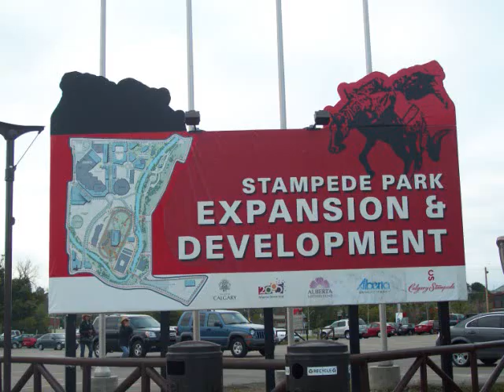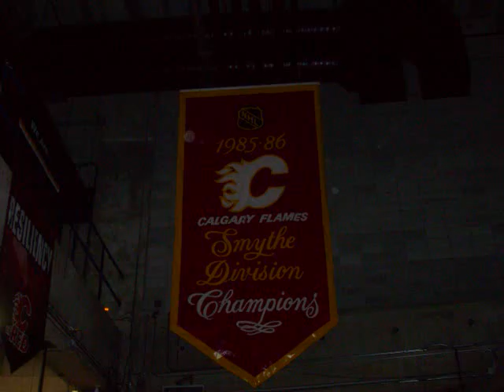(Family Pictures) Alberta Bound - Paul Brandt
just some pics i put together be nice this is for my family to seee thanks